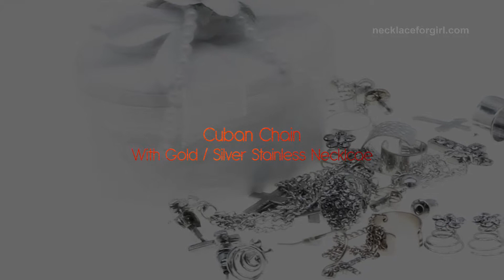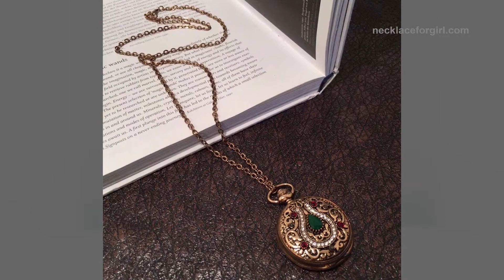Top Necklaces For Halter Dress Deal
It is party time! You have your dress all selected, but it's the jewels that really make or break your look. It's a great night and you want to make a great statement, but depending on what you're wearing, a jeweled belt or a bold bracelet could be a better option than your favorite necklace. And if you choose to use a little jewelry or a lot, you want to make sure you are putting the emphasis on the right place.

These are the Top Necklaces For Hatler Dress:

1. COLLAR NECKLACE With Creative Chain Tassel Fashion Autumn / Winter
2. Fashion Love Heart Silver 925 Pendant For Women Wedding Chain Necklace
3. Simple Front Back Backdrop Lariat Bar Chain And Open Necklace
4. Gold Color Longway Chain For Women With Austrian Crystal Ball Pendant Necklaces
5.Neoglory Colorful Crystal Long Pendant Geometric Beads Dress Necklace
6. Cuban Chain With Gold / Silver Stainless Necklace
7. Necklaces With Retro Pocket Watch Pendant By Amorita Boutique
8. 925 Sterling Silver Necklace Simple And Multilayer Snake Chain
9. Emmaya Brand Fashion Elegance Charm Flower Aaa Zircon Adjustable Lovers Necklace
10. Fashion Crystal Jewelry 316l Stainless Steel Pendants Necklaces